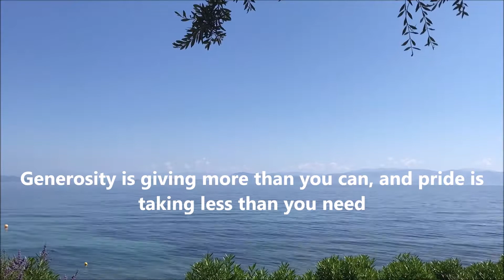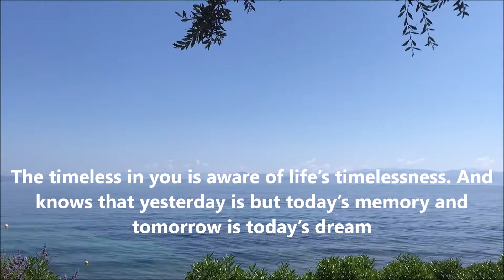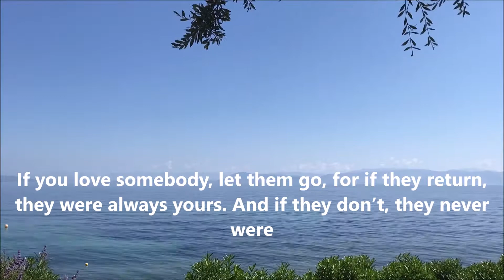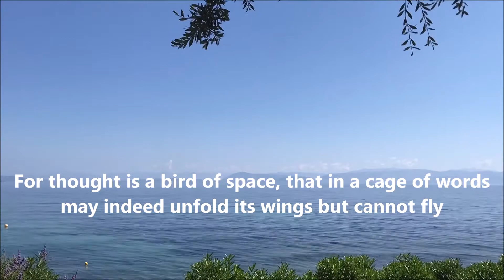Khalil Gibran Quotes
Here Is Some Khalil Gibran Quotes By Library Of Quotes

The Quotes
1 - Your Friend Is Your Needs Answered - Khalil Gibran
2 - Faith is a knowledge within the heart, beyond the reach of proof
3 - If you reveal your secrets to the wind you should not blame the wind for revealing them to the trees
4 - Life without love is like a tree without blossoms or fruit
5 - Generosity is giving more than you can, and pride is taking less than you need
6 - If indeed you must be candid, be candid beautifully
7 - Exaggeration is truth that has lost its temper
8 - Out of suffering have emerged the strongest souls; the most massive characters are seared with scars
9 - We are all prisoners but some of us are in cells with windows and some without
10 - Progress lies not in enhancing what is, but in advancing toward what will be
11 - Perplexity is the beginning of knowledge
12 - To be able to look back upon one’s life in satisfaction, is to live twice
13 - The timeless in you is aware of life’s timelessness. And knows that yesterday is but today’s memory and tomorrow is today’s dream
14 - In one drop of water are found all the secrets of all the oceans; in one aspect of You are found all the aspects of existence
15 - Say not, ‘I have found the truth,’ but rather, ‘I have found a truth
16 - If you love somebody, let them go, for if they return, they were always yours. And if they don’t, they never were
17 - The deeper sorrow carves into your being the more joy you can contain
18 - There are those who give with joy, and that joy is their reward
19 - Ever has it been that love knows not its own depth until the hour of separation
20 - It is well to give when asked but it is better to give unasked, through understanding
21 - For thought is a bird of space, that in a cage of words may indeed unfold its wings but cannot fly

whatsappstatusvideo
attitudestatus,
attitude shayari
statusvideo
status song,
status new,
status love,
status whatsapp,
status sad,
status punjabi,
status hindi,
status attitude,
status attitude boy,
Sadwhatappstatus